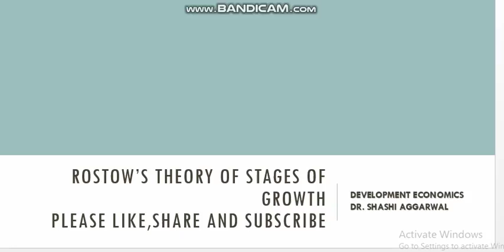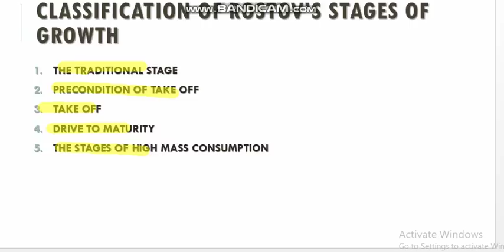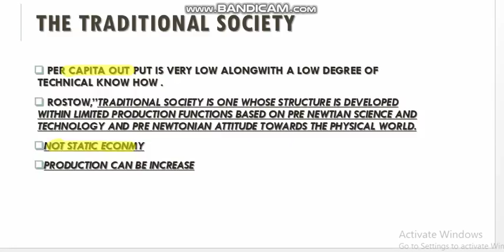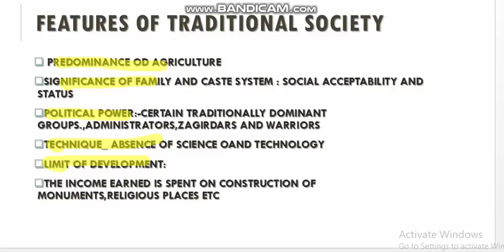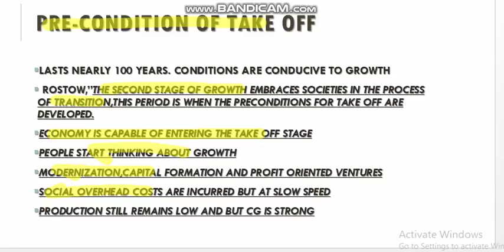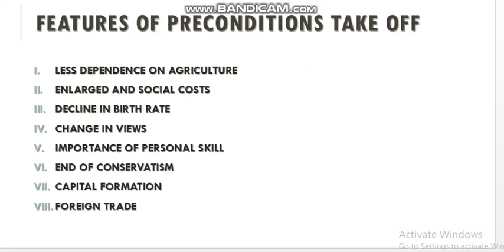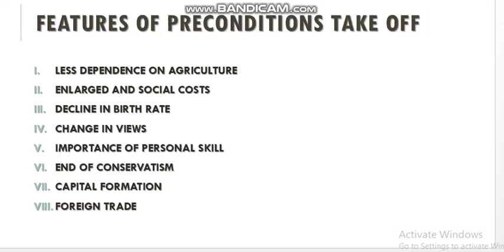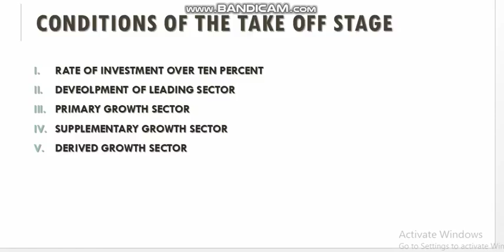ROSTOW'S THEORY OF STAGES OF GROWTH 1 DEVELOPMENT ECONOMICS